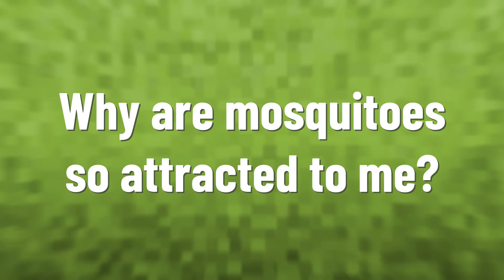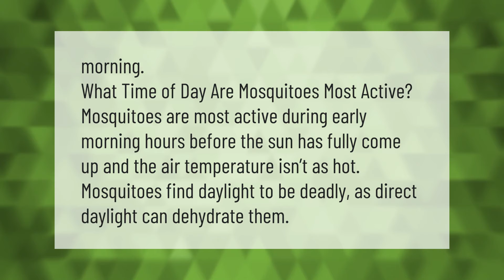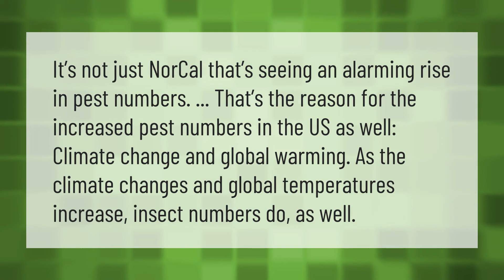Will mosquitoes be bad this year 2021?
00:00 - Will mosquitoes be bad this year 2021?
00:40 - Why are mosquitoes so attracted to me?
01:11 - What time of day are mosquitoes most active?
01:39 - Why are bugs so bad this year 2021?

Laura S. Harris (2021, September 8.) Will mosquitoes be bad this year 2021?
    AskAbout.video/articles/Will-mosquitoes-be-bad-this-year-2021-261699